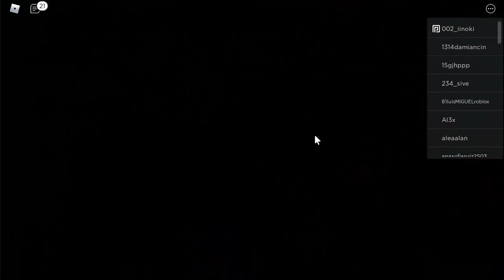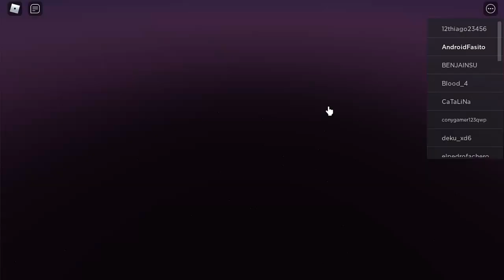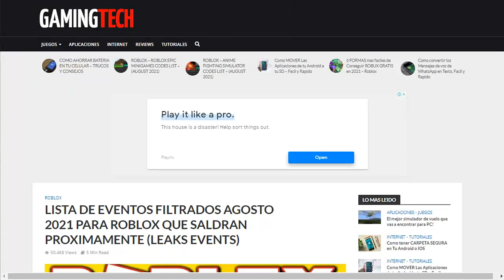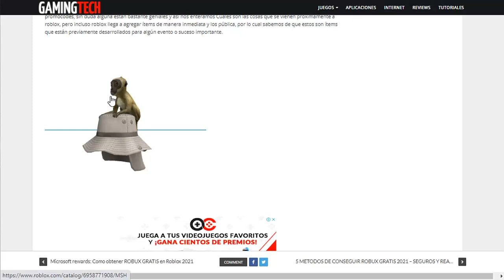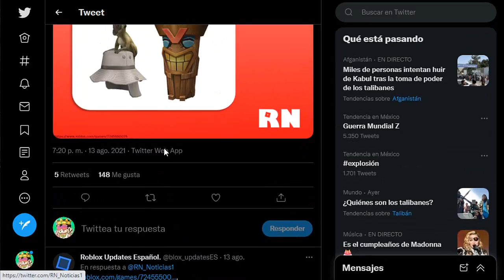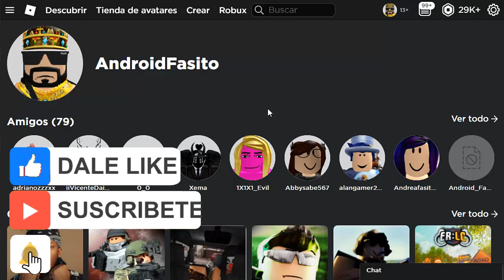NUEVOS PROMOCODES PARA ROBLOX 2024? + ACCESORIOS Y MAS!